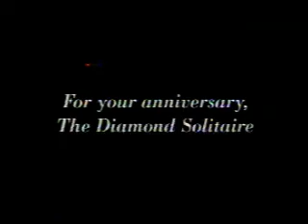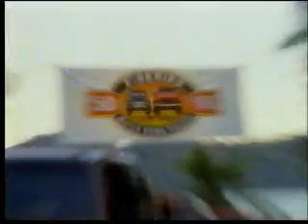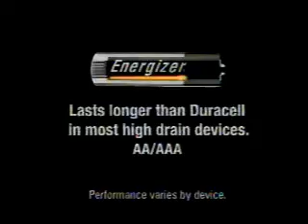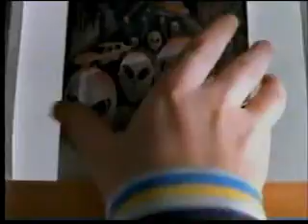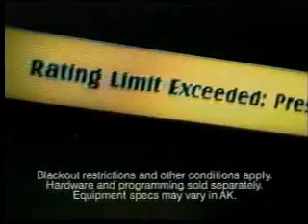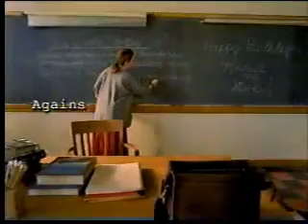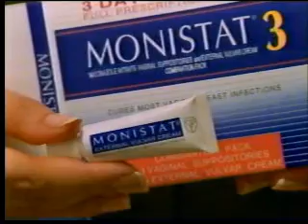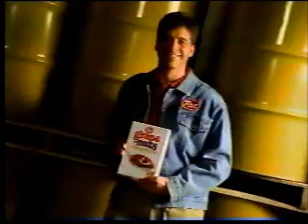11-2-1997 ABC Commercials (WEWS Cleveland)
Commercials aired before and during Rodgers & Hammerstein's Cinderella and Before Women Had Wings.
-The Wonderful World of Disney promo: Rodgers & Hammerstein's Cinderella (partial)
-Before Women Had Wings promo
-Finast
-Ameritech
-The Morning Exchange promo with Connie Dieken and the late Fred Griffith
-You're watching ABC
-The Little Mermaid trailer
-Ford Windstar (Big Bird)
-Game Boy
-McDonald's
-AT&T One Rate (Paul Reiser)
-Soul Man and Over the Top promos
-The Wonderful World of Disney will continue in a moment here on ABC
-Arby's (R.I.P. Barry White)
-DeBeers
-Jim Laria campaign ad
-Lynne Callahan campaign ad
-Wheel of Fortune promo
-We now return to The Wonderful World of Disney
-Glade Holiday Candle Scents
-Sears
-Robitussin Maximum Strength
-MasterCard
-Subaru Forester (Paul Hogan)
-Carnation Follow-Up
-Giga Pets
-Children First PSA with Andrea Thompson
-The Wonderful World of Disney promo: Oliver Twist
-State Farm
-Aquafresh Whitening
-Fisher-Price Grand Dollhouse
-M&M's
-Pizza Hut
-GMC Jimmy
-The Wonderful World of Disney will return after these messages
-Another Before Women Had Wings promo
-Ford F-150 (Alan Jackson)
-Hills
-Oprah promo
-Now back to The Wonderful World of Disney
-Children's Advil
-National Cattlemen's Beef Association and Beef Board
-Aveeno
-Frosted Cheerios (Gilbert Gottfried, Florence Henderson, Boris Badenov, and Natasha Fatale)
-Home Improvement and Hiller and Diller promos
-The Drew Carey Show promo
-Disney American Teacher Awards
-National Car Rental
-Huggies Ultratrim (Singin' in the Rain spoof)
-Energizer
-Liberty Mutual
-Before Women Had Wings and News Channel 5 at 11 promos
-One Saturday Morning promo
-Ohio Lottery Buckeye 5
-Perdue Oven Stuffed Roaster
-News Channel 5 at 11 promo
-The Wonderful World of Disney promo: Angels in the End Zone
-PayDay
-Pledge
-Plymouth
-Sears Portrait Studio
-AT&T
-Game Boy (again)
-Dodge Caravan (R.I.P. Edward Herrmann)
-Purell
-Beauty and the Beast: The Enchanted Christmas on VHS
-Another State Farm ad
-Sudafed
-Before Women Had Wings promo (again)
-Spin City and Dharma & Greg promos
-Soul Man, Over the Top, Home Improvement, and Hiller and Diller promos during Rodgers & Hammerstein's Cinderella end credits
-Anti-Issue 2 political ad
-Honda Accord
-News Channel 5 at 11 topical (R.I.P. Michael Settonni)
-ABC Sunday Night Movie opening: Before Women Had Wings
-DirecTV
-Lubriderm
-Another Sudafed ad
-L'eggs Sheer Comfort
-Spin City and Dharma & Greg promos (again)
-Another Drew Carey Show promo
-Before Women Had Wings will return in a moment
-Medusa's Child promo
-Ford (Alan Jackson)
-Issue 3 political ad
-The Morning Exchange promo
-Oprah promo (again)
-Before Women Had Wings continues here on ABC
-Vaseline Intensive Care
-Ford Windstar (again)
-Eve's Bayou trailer
-Red Lobster
-Clairol Loving Care (Jane Seymour)
-Soul Man and Over the Top promos (again)
-Into Thin Air: Death on Everest promo
-JCPenney Home Collection
-L'Oreal Futur-E (Vanessa Williams)
-Yet another McDonald's ad
-Oral-B Advantage
-Ford Explorer
-NYPD Blue promo
-ABC World News Tonight with Peter Jennings promo
-Before Women Had Wings will return
-News Channel 5 at 11 topical with Leon Bibb
-Issue 2 political ad
-Olivio
-Another News Channel 5 at 11 promo
-Payless Shoe Source
-The Steel Alliance
-Ford Escort
-Victoria's Secret
-U.S. Postal Service
-Tropicana Bursters
-The Drew Carey Show promo (again)
-20/20 promo (Marv Albert)
-Philips Magnavox
-Playtex Eighteen Hour
-Ethan Allen
-Monistat 3 (Kim Alexis)
-Into Thin Air: Death on Everest promo (again)
-Before Women Had Wings will continue in a moment
-Prime Time Live promo
-News Channel 5 at 11 promo with the late Michael Settonni
-Obsession by Calvin Klein
-Arby's (again)
-First Merit
-Robin Cook's Virus promo
-Suave
-Another Sears Portrait Studio ad
-Another Ford Windstar ad
-Lens Crafters
-Sears Auto Center
-Oil of Olay Moisturizing Body Wash
-Home Improvement and Hiller and Diller promos (again)
-Another Medusa's Child promo
-ChildHelp National Child Abuse Hotline PSA with Tina Majorino
-News Channel 5 at 11 tease with Debora Lee and the late Michael Settonni
-Pop Secret (Ahmad and Phylicia Rashad)
-Sprint (Candice Bergen)
-Post Grape-Nuts
-Another Ford Explorer ad